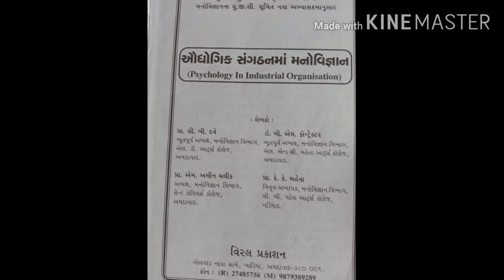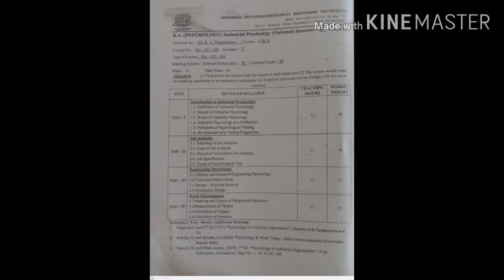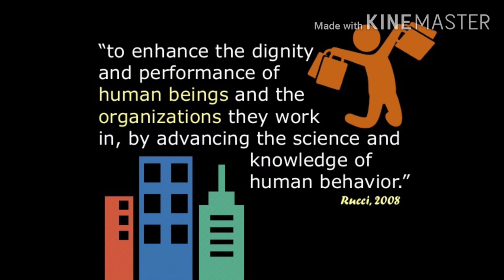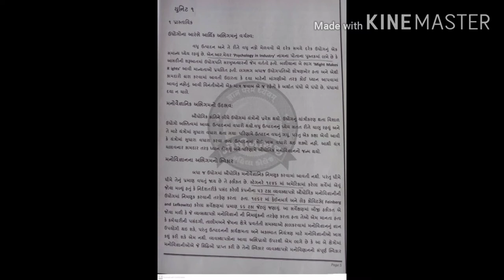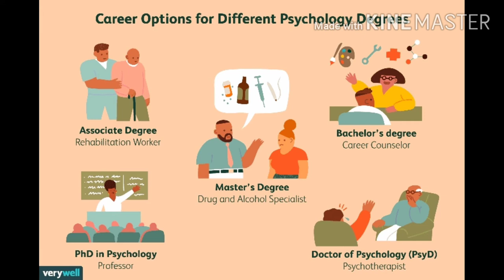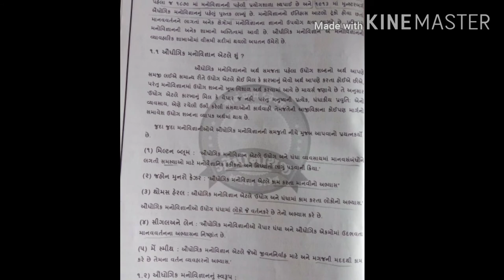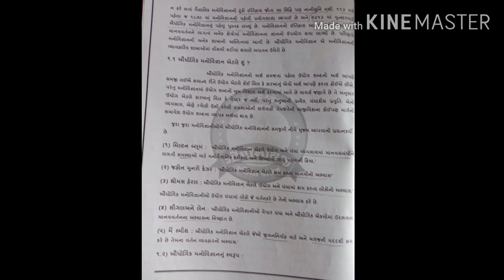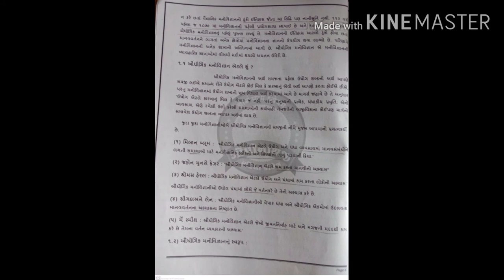T. Y. B. A. Sem - 5 Industrial psychology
Paper Number -16